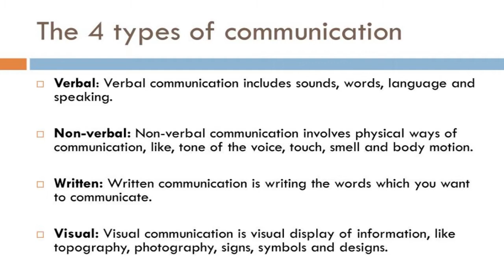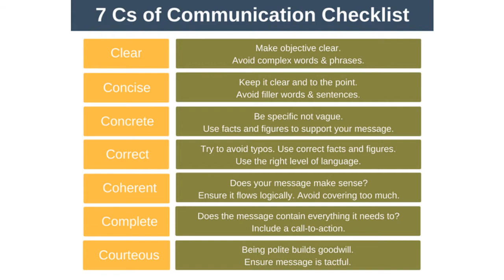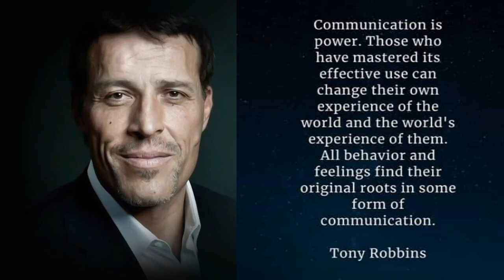Effective Communication to Achieve Success | Using 21st Century Skills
Achieve Success Using 21st Century Skills | Effective Communication

To achieve success, you must be able to enhance the 21st century skills, particularly the 4Cs. On this video, part 1 of 4, I will show you how effective communication can be used in achieving your goals.